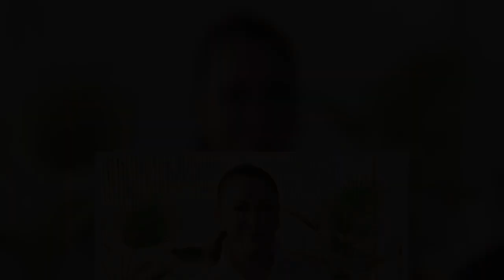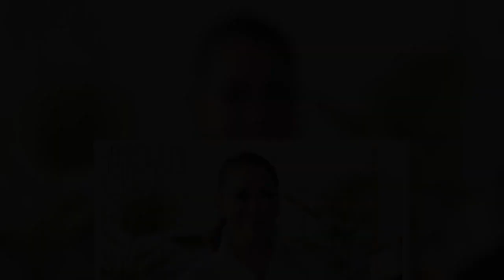El motivo por el que Francisco Rivera podría pasar la págin@ en su conflicto con Isabel Pantoja